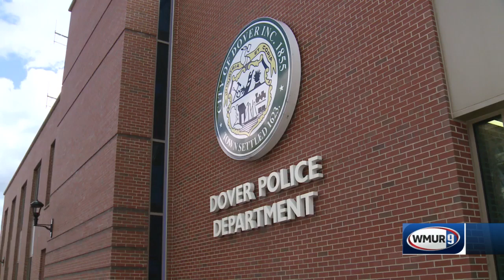Dover police hire social worker to follow up after crises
Dover police have hired a social worker after seeing a steady increase in calls related to social services.